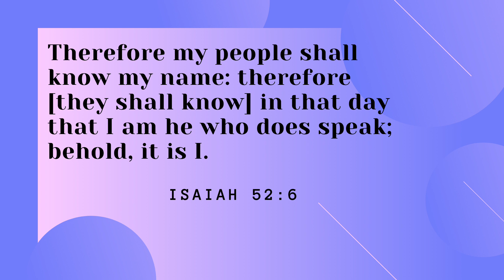GOD WANTS YOU TO KNOW THE POWER OF NAME OF GOD